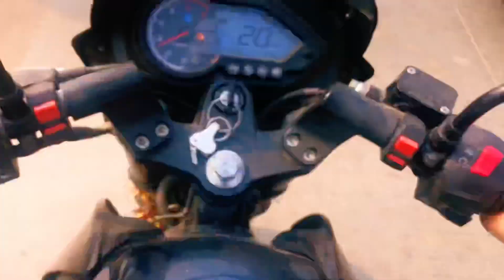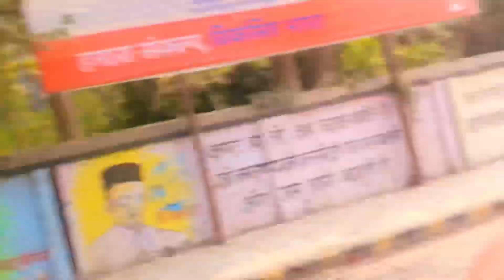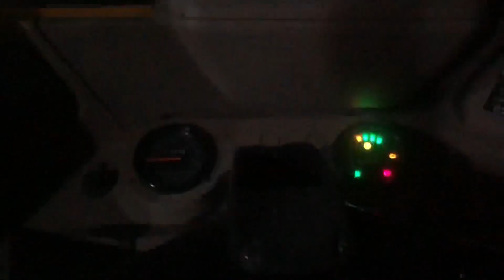Aadhar Card Ke Liye Etna Bhid Camera 📷 Ka Backup Lena Pad Gya …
👋Bye👋